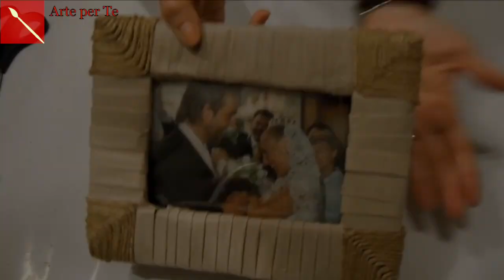Cornice in CARTA PACCHI E CORDA bellissima!!! (Riciclo creativo) Arte per Te